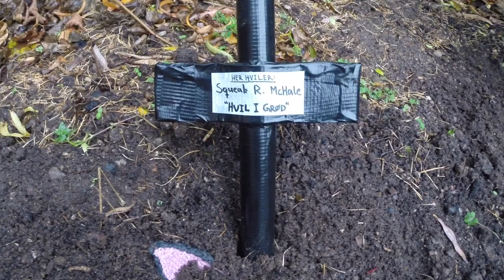Mordet på Nordpolen - Afsnit 2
Har Loftnissen et alibi der holder vand? Leder talskvinden for levende legetøj, Nancy, efterforskningen på rette spor? Er Påskeharen i virkeligheden en kanin, og hvad fanden er den sukkersøde charmetrold så lige ude på?

Betjent Jensen fortsætter sin efterforskning af Julemandens forsvinden i andet afsnit af Mordet på Nordpolen.

Se nye afsnit af Mordet på Nordpolen hver søndag indtil jul! Og kom endelig med til Psykologi Revy SDU d. 6.-9. marts 2019 :D